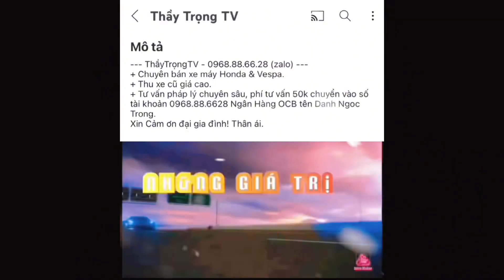Vừa chạy xe vừa h.út thuốc, nên hay không?